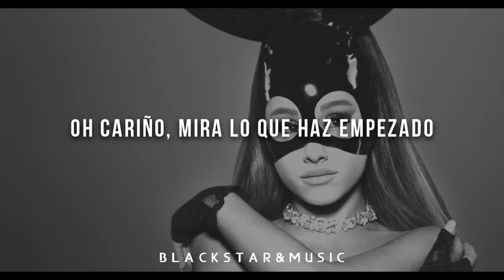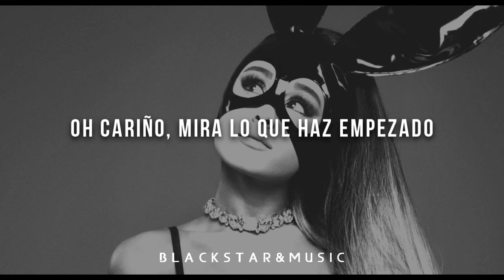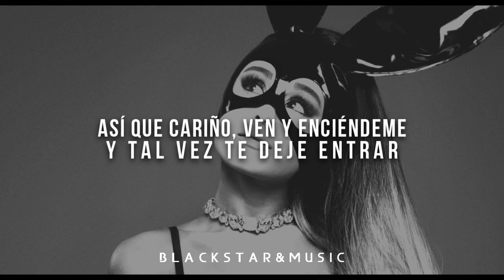Into You || Ariana Grande || Traducida al español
❤¿Quieres una traducción*?❤
*Puede que me demore en subir el vídeo, pero estará.
*Si la canción no se puede por copyright será avisado en la misma página.
*No uso los vídeos oficiales debido a copyright